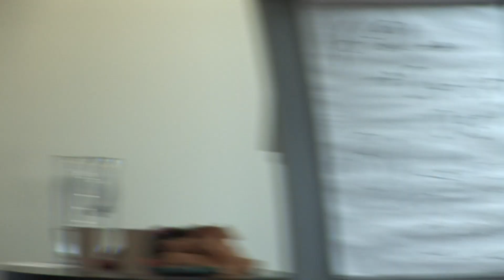MACE SPEAKERS - talarförmedling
Mace Speakers är en talarförmedling som skräddarsyr konferenser, möten och events med färgstarka talare som inspirerar, provocerar, roar, utbildar och motiverar.